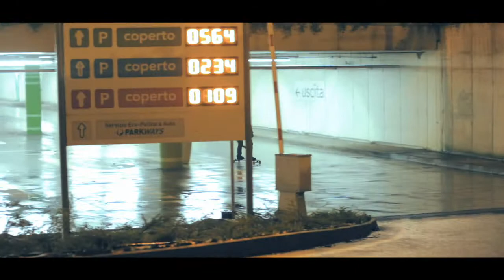Luciferus Love Longboard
NotWorkingFilms

Luciferus love dancing life! We surfing in Kaos!
LONGBOARD Slide and Flat Session.
U.S.O.I. Team

- wHellcome to the Horror Skate Park